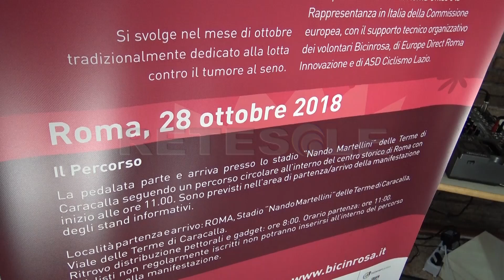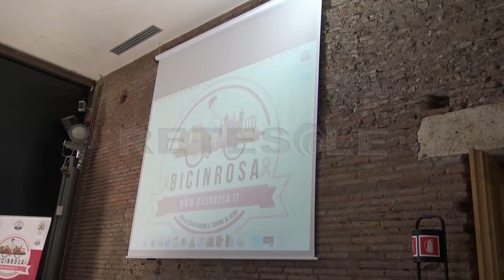RETESOLE TGLAZIO Bicinrosa. Il 28 ottobre la II edizione della pedalata contro il cancro al seno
Nessuno perde, tutti vincono. La seconda edizione della Bicinrosa vuole essere un pretesto per puntare i riflettori sul valore dello sport all'interno di uno stile di vita sano, maggiore alleato della prevenzione del cancro al seno. Infatti diminuire il rischio di ammalarsi di tumore è possibile eliminando i fattori di rischio come fumo, dieta squilibrata e sedentarietà. La bicicletta è il mezzo ideale per chi vule mantenersi in forma, uno sport che è possibile praticare anche durante la convalescenza. A sostenere la giornata anche la Commisisione Europea.
Presentato, durante la conferenza stampa, anche un video messaggio creato dalle donne sopravvisute al cancro e che hanno testimoniato come si possano riprendere le redini della propria vita anche dopo uno stop forzato.
Si parte il 28 ottobre alle 11:00 dallo stadio Nando Martellini per un percorso di 9 km all'interno del centro storico.